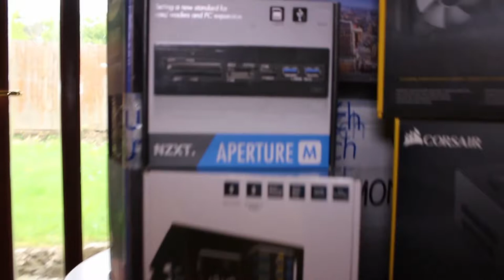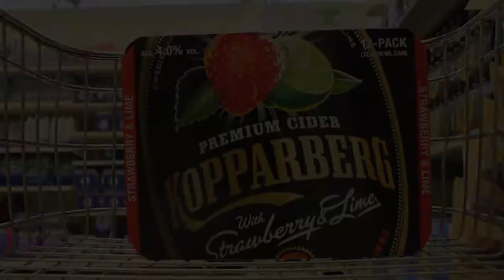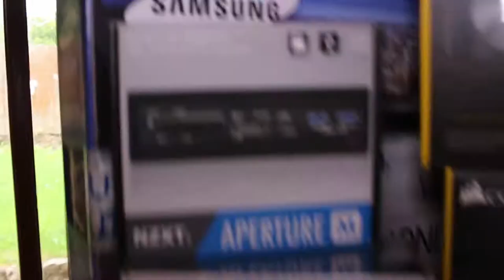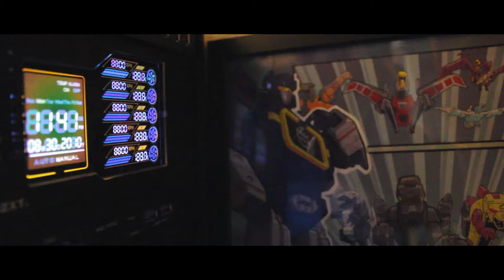Building a £3k Editing/Gaming MEGA PC!! (VLOG S3 Ep1)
With the business about to launch, I spend over £3000 on PC components and head to Birmingham to see my good pal Dan, who agreed to build our Adobe Premiere Pro/Creative Cloud 4k editing mega PC for the lowly price of a crate of Cider! :D

26 tracks including instrumentals available on creators bundle!